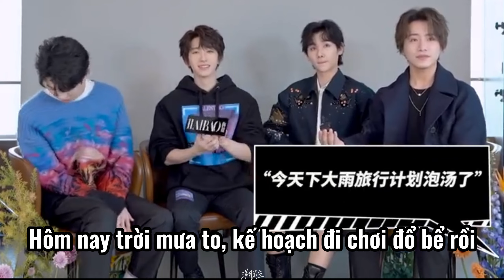[Tổng hợp] Ông hoàng thả thính Lưu Vũ và các cấp độ thả thính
Cao thủ thâm tàng bất lộ, một khi đã ra tay thì chỉ vừa mận vừa đảk. Anh đã không rải thì thôi, chứ đã mất công rải thính thì cá gì cũng dính nhé =)))

🥰Video by Su of STAV. Pls don't reup!